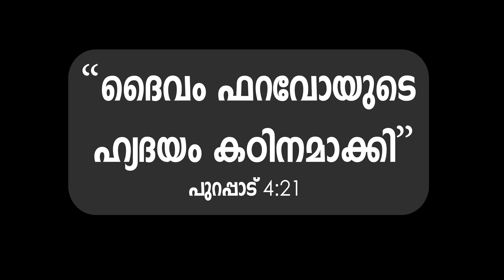ചുരുളഴിയുന്ന തിരുവെഴുത്തുകൾ 48 | ദൈവം ഫറവോയുടെ ഹൃദയം കഠിനമാക്കി | Dr Mathew Olickal mcbs